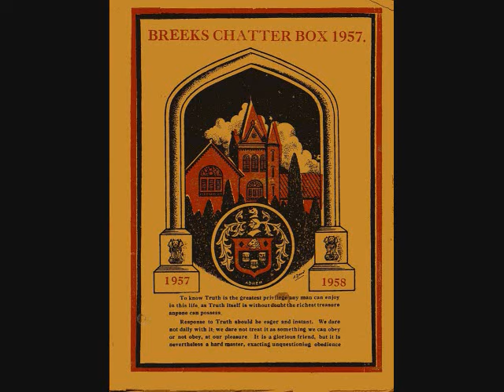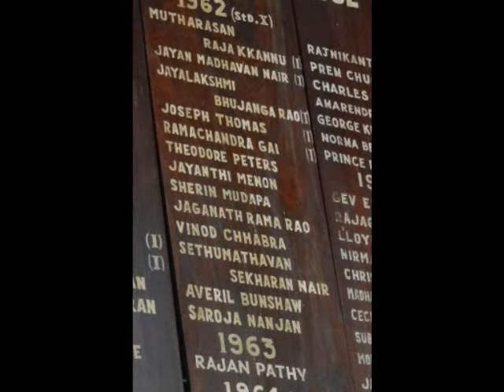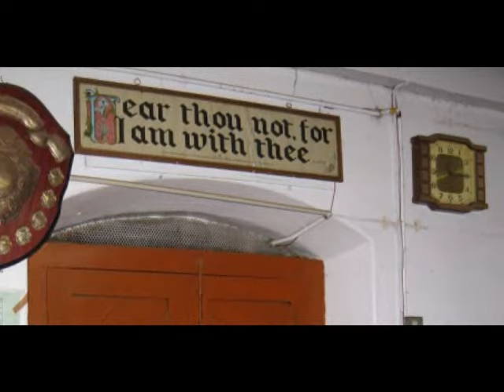Breeks School Song.wmv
Breeks School Song ... Music arranged by S. Sam Sathish George who left Breeks in 1988 after his 8th standard. Nice to remember my school.